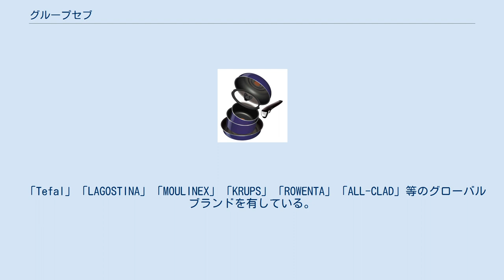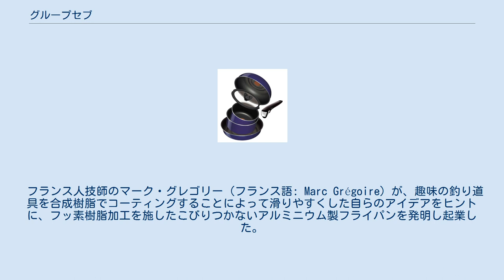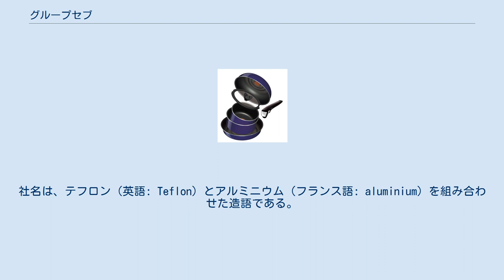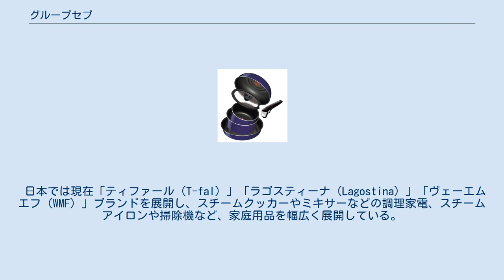グループセブ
ユーロネクスト・パリ上場企業
グループセブ（フランス語: Groupe SEB、Société d'Emboutissage de Bourgogne）は、フランス・リヨン近郊のÉcullyに本社を置く、世界有数の調理器具・家電メーカーグループ。
 「Tefal」「LAGOSTINA」「MOULINEX」「KRUPS」「ROWENTA」「ALL-CLAD」等のグローバルブランドを有している。
 1857年にアントワン・レスキューがフランス・ブルゴーニュ地方 セロンジェにセブ社の前身を設立、プレス加工会社へと発展し1944年にセブ社が誕生した。
1953年に安全弁付きのプレス成型圧力鍋を世界で初めて発売するなど、調理器具メーカーとして成長。
ティファールをはじめとするミッションを共有する調理器具・家電メーカーを傘下におさめ、1972年にイギリスおよびアメリカ合衆国に進出、1973年にグループセブの組織形態となり、1975年に株式公開企業となり、また日本に進出した。
 1990年代以降、カナダ・ブラジルや中国など、グローバル展開を加速させ、2005年にイタリアのラゴスティーナを買収、現在はグループセブとして世界各地で国・地域ごとに異なるブランド展開を行っている。
 ティファールのロゴ ティファール（フランス語: Téfal）は、1956年にフランスで設立された、世界で初めて「こびりつかないフライパン」を発売した企業。
1968年にグループセブに買収された。
 フランス人技師のマーク・グレゴリー（フランス語: Marc Grégoire）が、趣味の釣り道具を合成樹脂でコーティングすることによって滑りやすくした自らのアイデアをヒントに、フッ素樹脂加工を施したこびりつかないアルミニウム製フライパンを発明し起業した。
社名は、テフロン（英語: Teflon）とアルミニウム（フランス語: aluminium）を組み合わせた造語である。
 1989年に世界初のコードレス電気ケトルを発売した。
 現在は、グループセブのブランドの一つとして世界各地で親しまれている。
国や地域によって「Tefal」「T-fal」と異なるブランドロゴで展開されている。
 取っ手のとれるティファール 日本法人は株式会社グループセブジャパン。
 1975年にセブインターナショナルと明和産業の合弁によりセブジャパンとして設立。
圧力鍋やフライパンなどの調理器具の販売を開始。
 1997年に現在の社名へ変更。
 1998年にブランド名を「セブ」から「ティファール（T-fal）」に変更。
同年に「取っ手のとれるティファール」（着脱式ハンドル付き調理器具）を発売。
爆発的なヒットとなった。
 2001年には保温機能を省いた電気ケトルを発売してヒットさせた。
 日本では現在「ティファール（T-fal）」「ラゴスティーナ（Lagostina）」「ヴェーエムエフ（WMF）」ブランドを展開し、スチームクッカーやミキサーなどの調理家電、スチームアイロンや掃除機など、家庭用品を幅広く展開している。